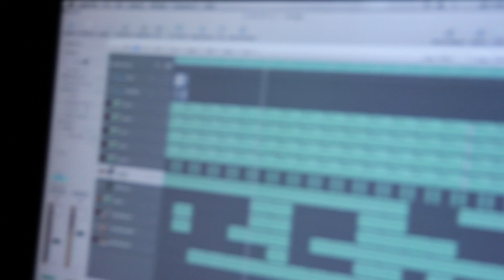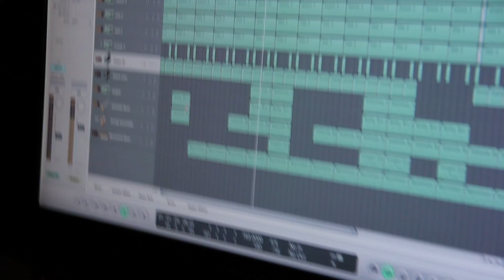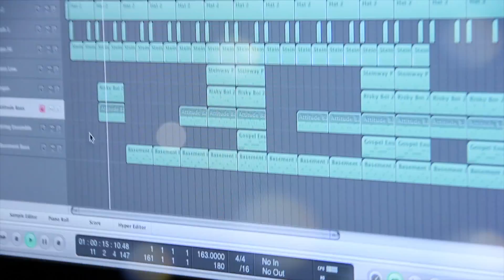RiskyBoi Beats-Beat Finders TV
Beat Finders TV Interview with @LoveAthena ft. Risky Boi The Producer @risky_boi